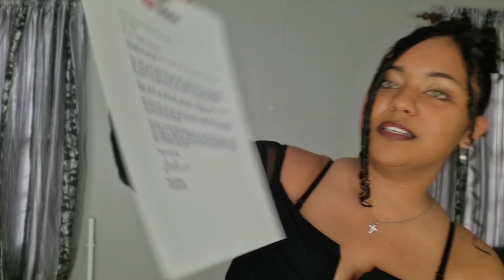UNBOXING MY 100K PLAQUE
I reaction + A huge thank u to Youtube, God, My husband, My parents, My Supporters, My family & friends !! -today we finally get my 100,000 subscriber plaque youtube creator award!

I am so so grateful.